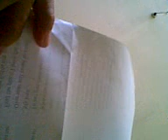My Love - Genevieve, Casandra, Dorothy